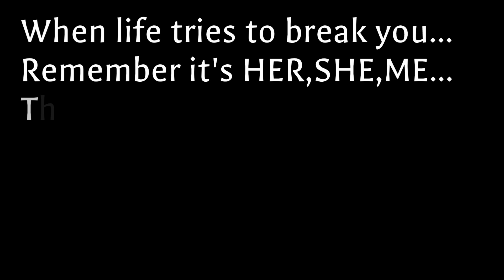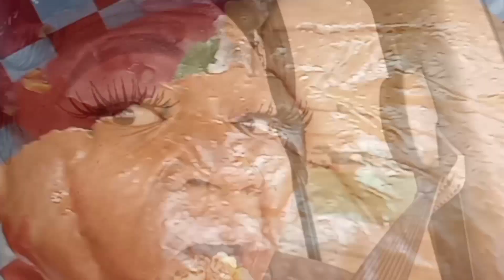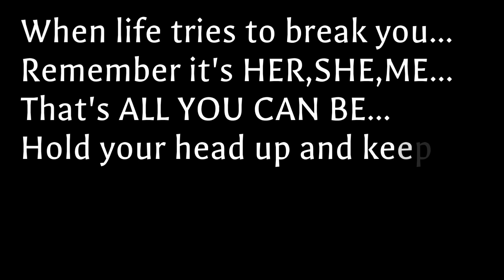Be mindful |Back to eating real FOOD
black_sugar82

Instagram for nails ONLY
stay_pressed82